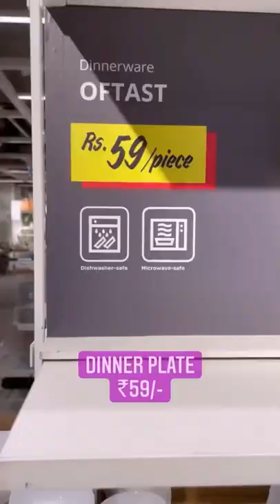Affordable ikea items finds under 150/- || Best shopping store